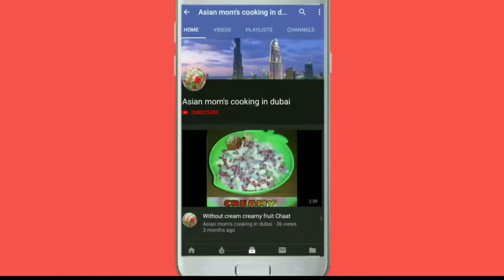Mint margarita|summer drink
Asalam u alaikum wrb dear friends
Here is representing summer drink
Refreshing
Mint Margarita.
It is very refreshing in summer
combination of mint and lemon gives very soothing and refreshing taste must... Try

Try some other summer drinks👇🏻👇🏻👇🏻

Mango Mastani 👇🏻👇🏻